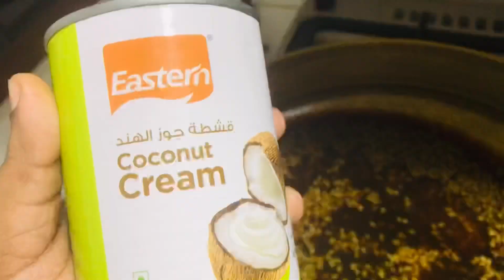Mulayari Payasam II Bamboo Rice Payasam II സ്പെഷ്യൽ മുളയരി പായസം EP 109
Bamboo Rice, also known as Mulayari is actually the seed of a dying bamboo shoot that is produced at the end of its life span. According to research, it is an important and major source of income for tribals living in the forests. The reason this rice is commonly not available is that it takes many years for an aged plant to flower from which this short-grain rice is extracted.

A study conducted on bamboo rice says that it is high in protein content than both rice and wheat. It is beneficial in joint pain, back pain and rheumatic pain as well. For those suffering from cholesterol issues, regular consumption of bamboo rice helps lower cholesterol levels. Also, it has anti-diabetic properties.

Ingredients

Mulayari -Bamboo Rice -
Water
Coconut cream
Jaggery -
Cahsewnuts -
Coconut slices -
Cardamom Powder
Dry Ginger Powder
Cumin powder
Salt

Preparation:- Pls follow the instructions as shown in the video.